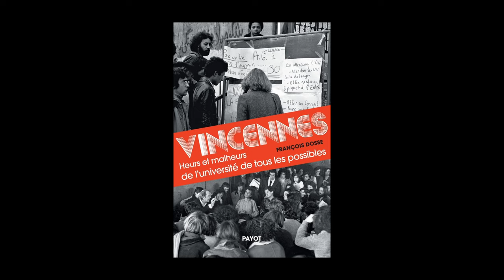François Dosse - Vincennes : heurs et malheurs de l'université de tous les possibles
François Dosse vous présente son ouvrage "Vincennes : heurs et malheurs de l'université de tous les possibles" aux éditions Payot. Entretien avec Jean Petaux.